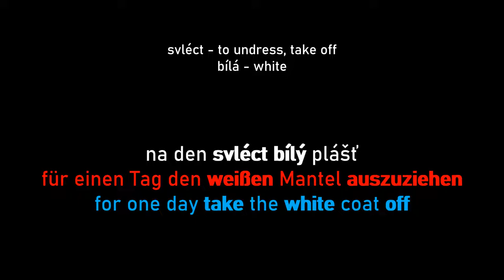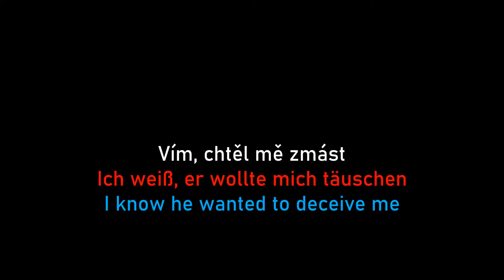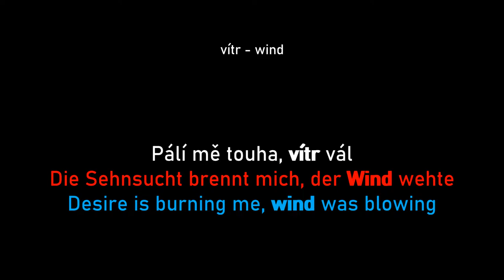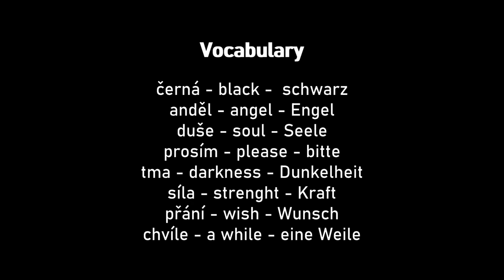Gunčíková - Černý anděl / Learn Czech with Music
For onther song suggestions, write in the comments.

Vocabulary list

černá - black -  schwarz
anděl - angel - Engel
duše - soul - Seele
prosím - please - bitte
tma - darkness - Dunkelheit
síla - strenght - Kraft
přání - wish - Wunsch
chvíle - a while - eine Weile
svléct - to undress - ausziehen
bílá - white - weiß
vítr - wind - Wind
sníh - snow - Schnee
slíbit - to promise - versprechen
had - snake- Schnlange
šeptat - to whisper - flüstern
svíčka - candle- Kerze